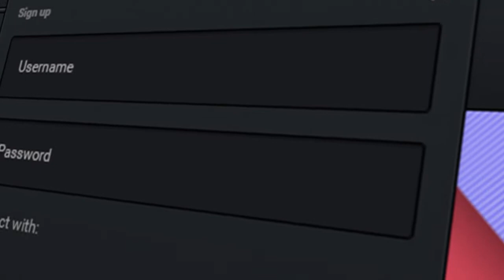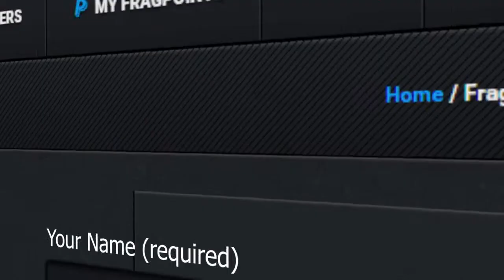Fight Night Season 2 - Bravado Gaming 2 : 0 eNergy eSports with BurningRed &amp; whaM GG Bravado - A